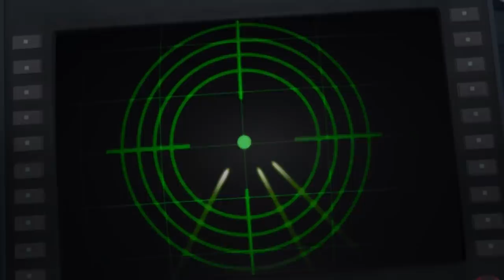The Most Memorable Superhero Movie Kisses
Superhero movies can go all over the genre map, but they often fall pretty squarely into the action category of films. Superheroes tend to be better known for fighting, saving innocents and being inspiring than romance. But hey, that doesn't mean that superheroes can't have love lives. Sometimes an intimate moment like a kiss between two beloved characters can be as triumphant as defeating a supervillain.

If you're not convinced, this list of the most iconic kisses in superhero movie history should be more than enough to jog your memory. They're absolutely standout moments that span decades of superheroic cinema. Here are the most memorable superhero movie kisses.

Spidey and Mary Jane | 0:00
Rogue and Iceman | 1:03
Hellboy and Liz | 2:01
Mr. Incredible and Elastigirl | 3:10
Poison Ivy and Robin | 4:20
Tony and Pepper | 5:20
Peter and Gamora | 6:12
Deadpool and Vanessa | 7:21
Nite Owl and Silk Spectre | 8:14
Steve and Peggy | 9:01